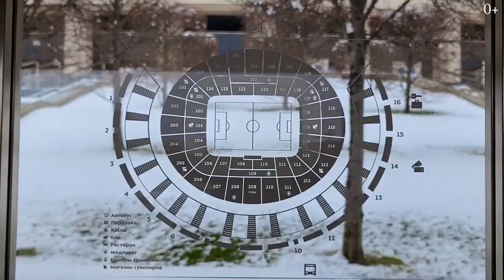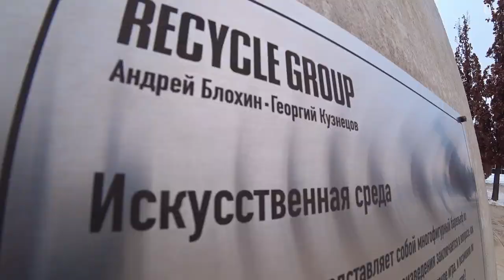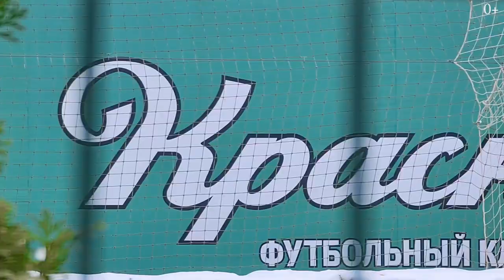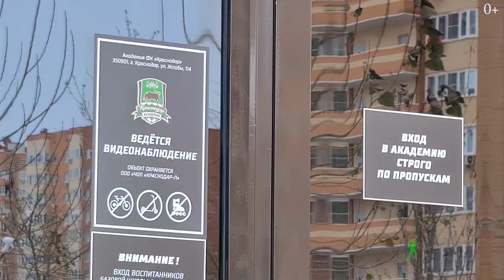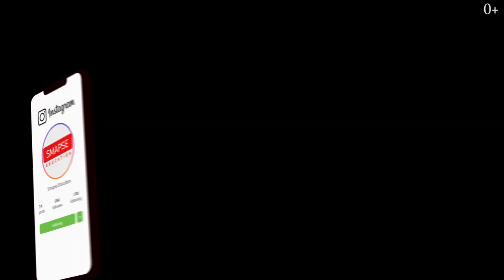Парк Галицкого в Краснодаре. История создания и достопримечательности парка Краснодар!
Привет, друзья! С вами Егор Еремеев, и в сегодняшнем ролике я хочу показать вам гордость Краснодара — парк Галицкого, он же парк Краснодар, он же черно-зеленый парк — в честь цветов футбольного клуба Краснодар. Парк уже успел получить награду — в номинации Eurasian Park Awards премии International Urban Parks Awards 2019-го года. Когда-то я учился в Краснодаре, и скажу вам так — на тот момент на месте парка не было ничего. Что же изменилось?

Предприниматель, владелец и президент футбольного клуба “Краснодар” Сергей Галицкий выделил бюджет для архитектурной группы из Германии gmp Architekten и архитектора Игоря Маркова, которые буквально из ничего спроектировали и возвели красивейший парк, каким мы знаем его сейчас. Парк Краснодар открылся 28 сентября 2017-го года, и сейчас на его территории находятся амфитеатр, стадион, который славится своим 3D-экраном, и даже академия футбола для детей. Что еще? Предлагаю вам узнать об этом в сегодняшнем ролике. Поехали!

00:08 - Тема ролика
01:17 - Когда и как появился парк. Сергей Галицкий
01:41 - О деревьях и площади
02:18 - Мое мнение
03:42 - О названии
04:10 - О бюджете
04:35 - Об архитектуре и структуре
07:52 - Амфитеатр и стадион
08:38 - Уход за парком
09:37 - Итого
10:44 - Подробнее о стадионе